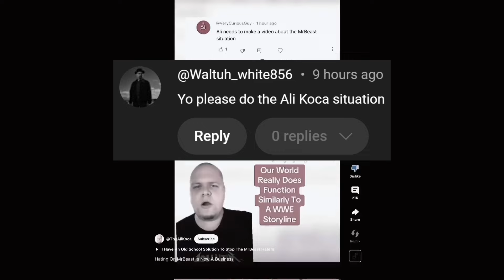How the Youtube Degenerate Ali Koca Lost his Audience's Respect - Short version